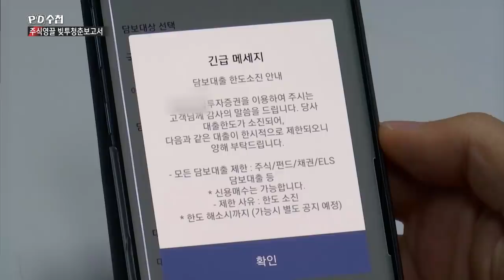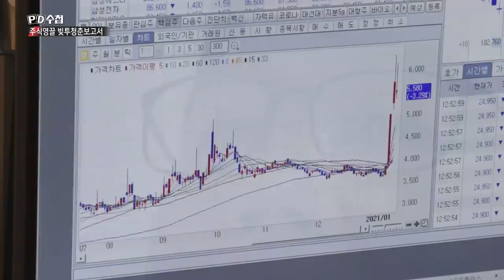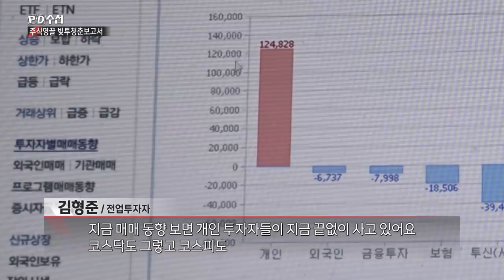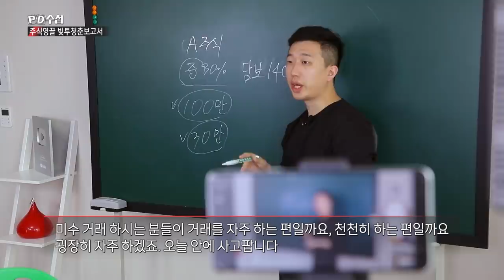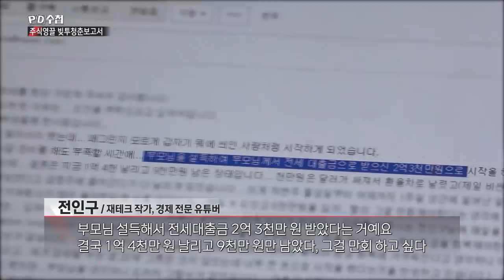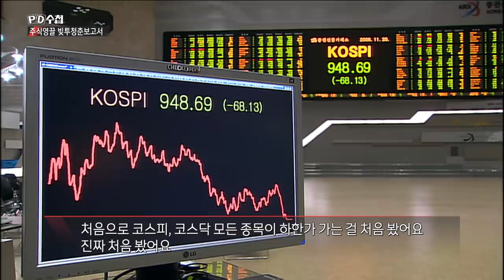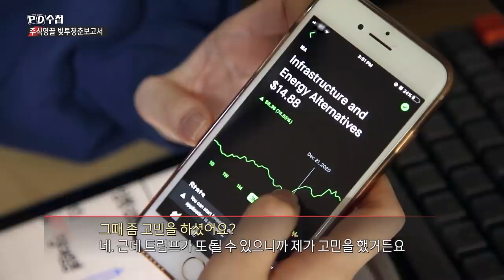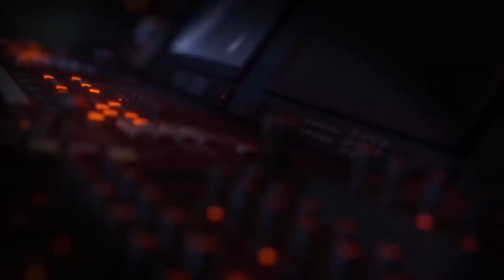[PD수첩 핫클립] '월급 빼고 다 오르는' 시대의 2030세대 (MBC210202방송)